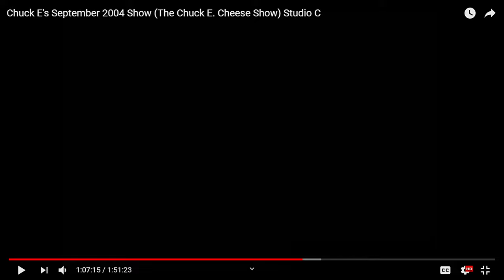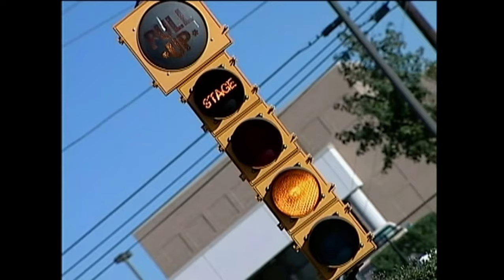Go Kart Racing (Mario Kart Style)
from Chuck E Cheese's September 2004 show (intermission countdown 8) Studio C / existing stage version.